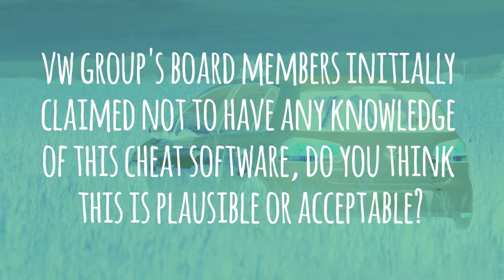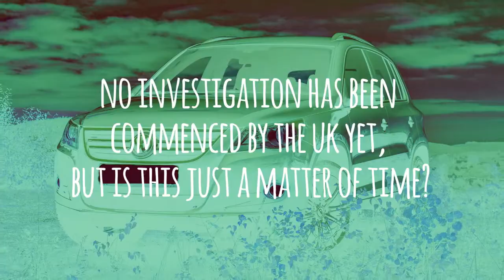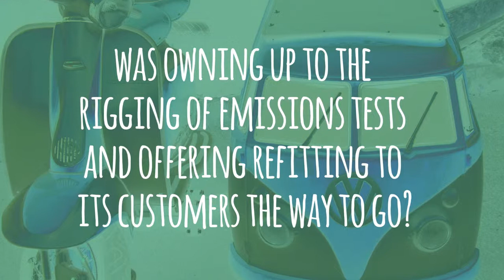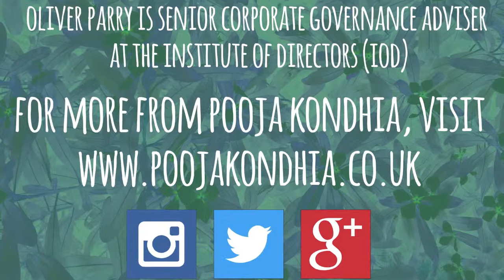VW Group will survive scandal: Oliver Parry, IoD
An interview with governance expert Oliver Parry, Senior Corporate Governance Adviser at the Institute of Directors (IoD) about his opinions on the VW emissions scandal. Parry's professional opinion is that because VW is so big, it will survive the scandal.

Image credits are as follows:
VW-camper: Flickr: Jim Killock